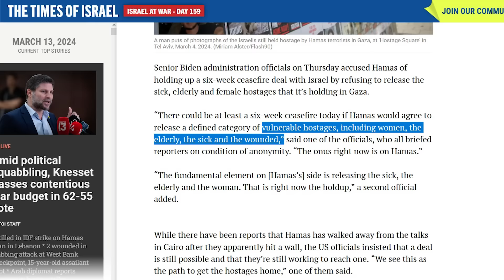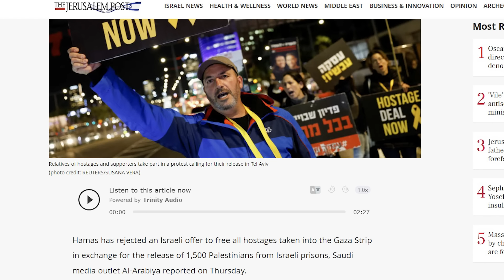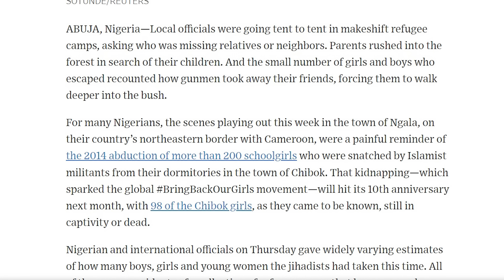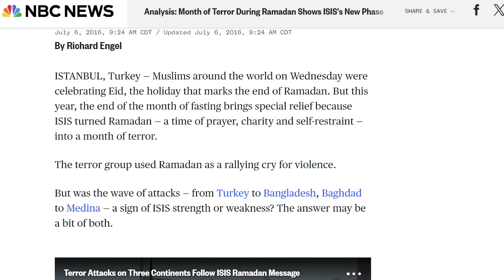CEASEFIRE for Ramadan!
Why have calls for a ceasefire increased during Ramadan? Because terrorists stop doing terrorist things, obviously! This video looks at a few examples of terrorist peace and solidarity being spread throughout the holiday month.